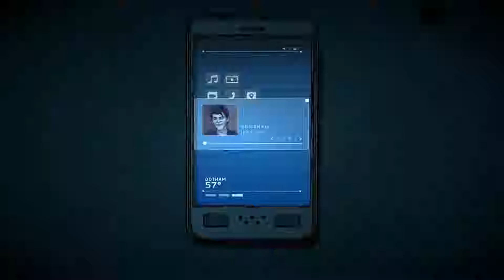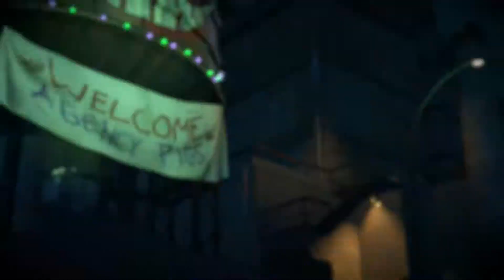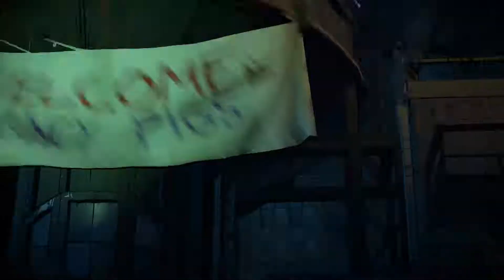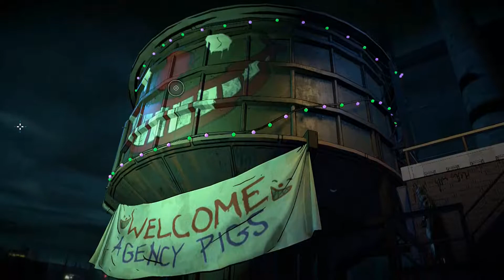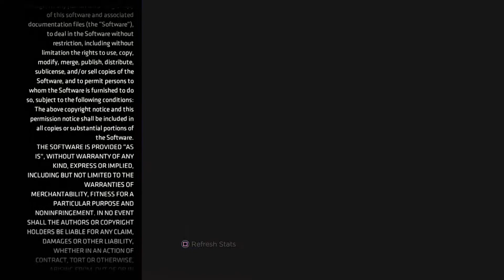Batman: The Enemy Within – Blind Playthrough – Part 8 (Same Stitch)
This is my blind playthrough of Batman: The Enemy Within. Do I pass as an expert Batman or an amateur Batman? I guess we’ll find out.